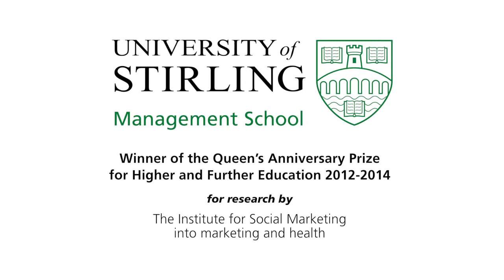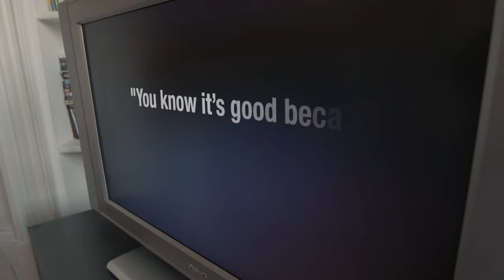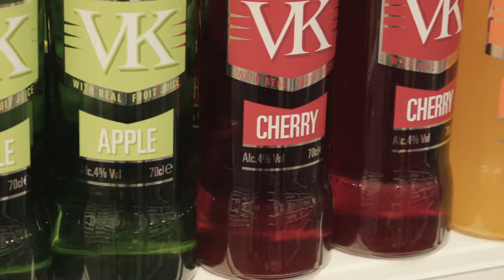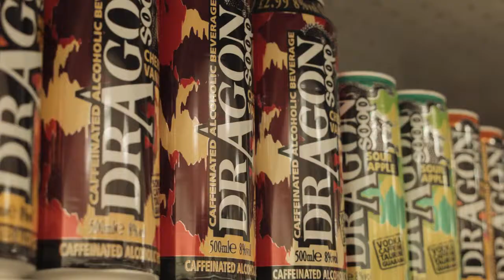The Queen's Anniversary Prize